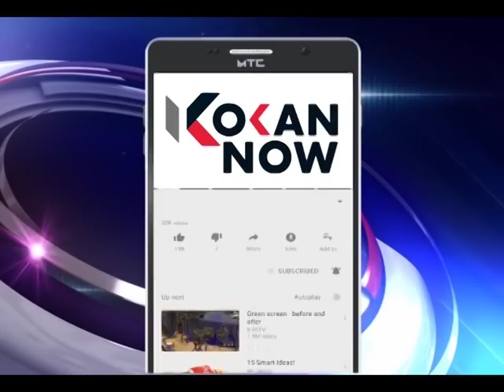लोकसभेतील पराभव राणेंना अमान्य